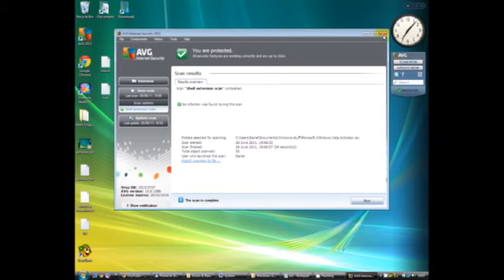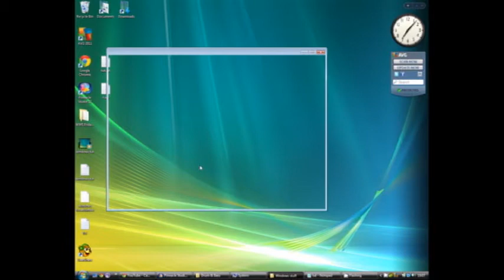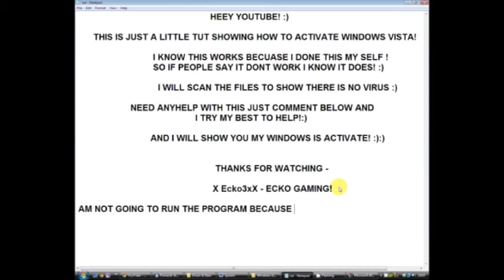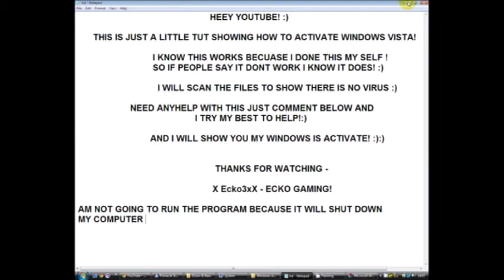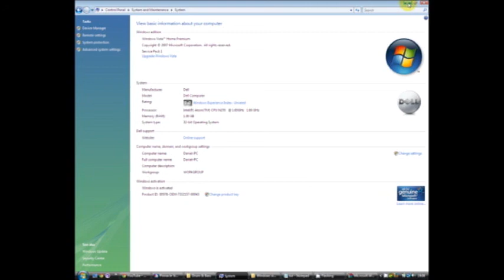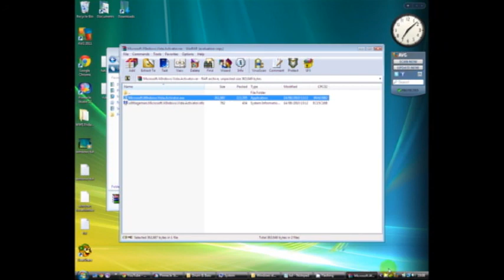How To Activate Windows Vista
IF YOU CANT SEE THE TXT IN THE VIDEO IT SAIDS THIS -

HEEY YOUTUBE! :)

      THIS IS JUST A LITTLE TUT SHOWING HOW TO ACTIVATE WINDOWS VISTA!

                              I KNOW THIS WORKS BECUASE I DONE THIS MY SELF !
                              SO IF PEOPLE SAY IT DONT WORK I KNOW IT DOES! :)

                                I WILL SCAN THE FILES TO SHOW THERE IS NO VIRUS :)

                                               I TRY MY BEST TO HELP!:)

                             AND I WILL SHOW YOU MY WINDOWS IS ACTIVATE! :):)

                                                      X Ecko3xX - ECKO GAMING!

note: i didnt run the program in the video cuz it would of restarted my computer